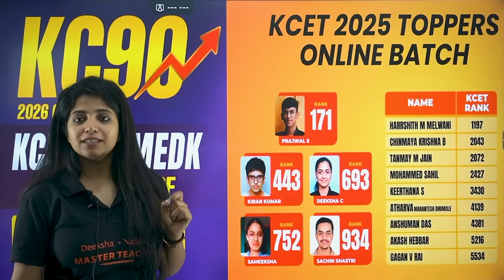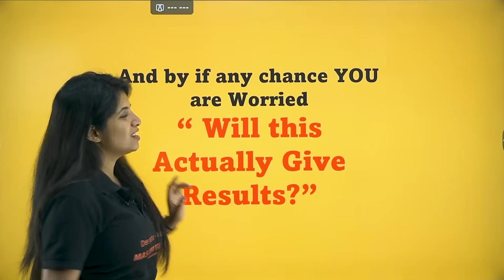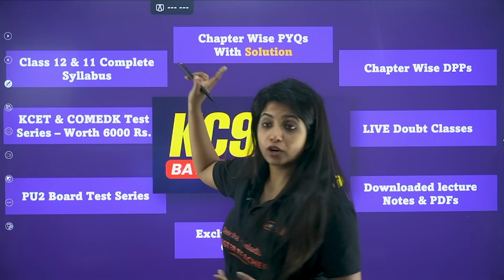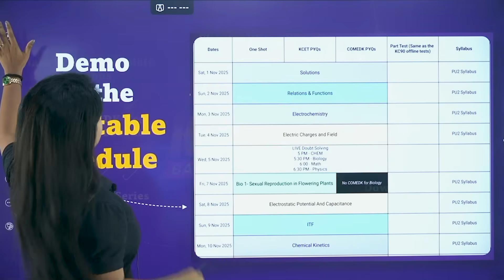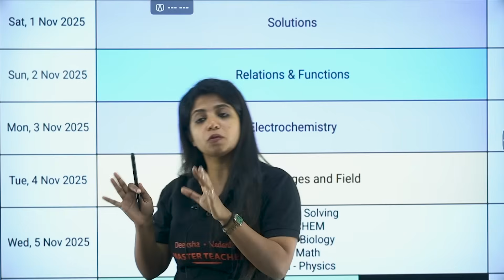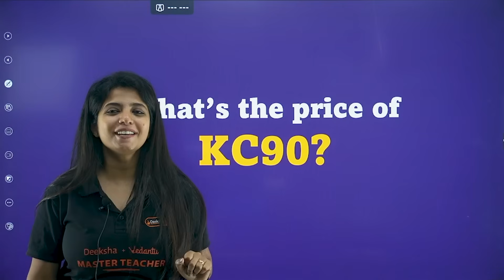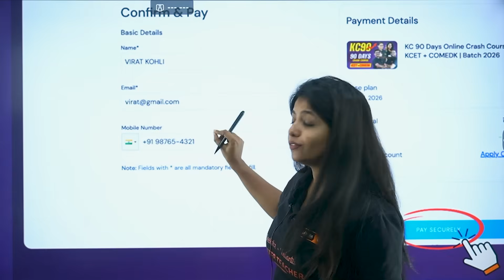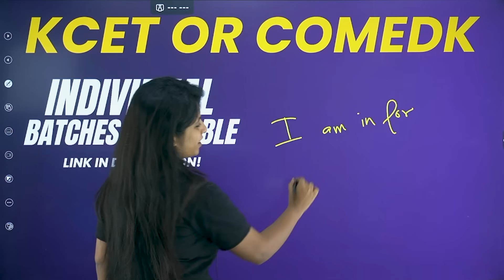All About KC90: 90 Days to Conquer KCET + COMEDK 2026 💪 | Course Details & Benefits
📘 KC90 (KCET & COMEDK) – Complete Dual Exam Course

💥 Ace Both KCET & COMEDK 2026 with One Course!
The KC90 90-Day Crash Course by Deeksha Vedantu is your all-in-one preparation program for students aiming to secure top ranks in Karnataka’s premier engineering entrance exams — KCET and COMEDK.

🚀 What You’ll Get:
✅ Complete 90-Day Study Plan covering KCET + COMEDK Syllabus
✅ Expert Video Lectures by top Deeksha faculty
✅ Chapterwise DPPs, PYQs & Concept Sheets
✅ Exclusive KCET + COMEDK Test Series (worth ₹2,999)
✅ Live Doubt-Solving Sessions with experts
✅ Access to Repository of last year’s full lecture library
✅ Available in Online & Offline modes for your convenience

🎯 Whether you’re a KCET aspirant, COMEDK aspirant, or preparing for both, KC90 ensures you’re exam-ready in just 90 days — with structured guidance, proven strategies, and expert mentorship.